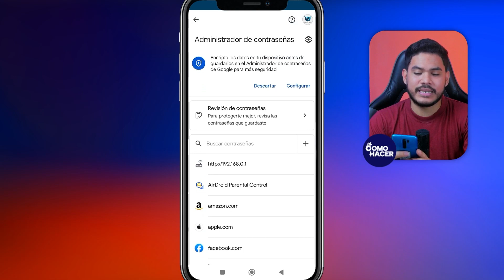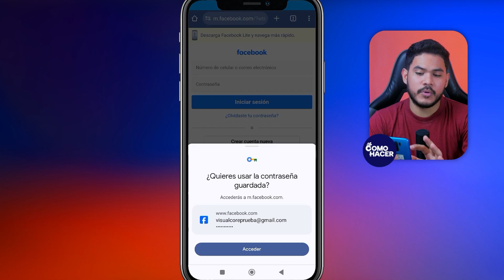Cómo GUARDAR CONTRASEÑA de Facebook en mi Cuenta de Google | 🔐​​ Resguarda Contraseña de Facebook​🔐​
Descubre cómo compartir tus páginas web favoritas directamente desde Google Chrome a tu Smart TV en este tutorial paso a paso. Aprende a proyectar una pestaña, disfrutar de contenido en pantalla grande y hacer que tu navegación sea más interactiva y cómoda. Ideal para presentaciones, ver videos o simplemente navegar en una pantalla más grande. Dale play y comienza a transmitir como un experto.